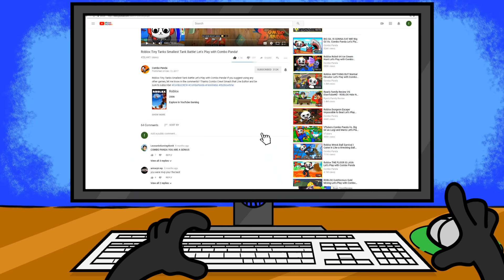Touchdown for Combo Crew! Let's Play Roblox Football Fusion with Combo Panda